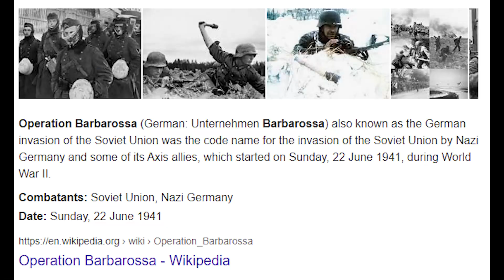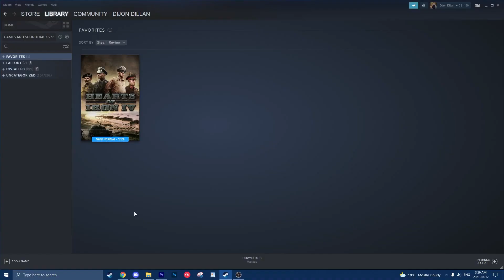Barbarossa 101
This game we did a no Africa build, also called a "fortress europe". This strategy is viable because you dont lose any tanks in africa for sure and italy can go very high on air which means you can contest the airwar and the allied bombing way better than usual. Its a gamble but works out if Japan does a lot of damage to the allies and take their rubber quickly while you kill russia earlier due to more tanks than you would have if you went for africa!